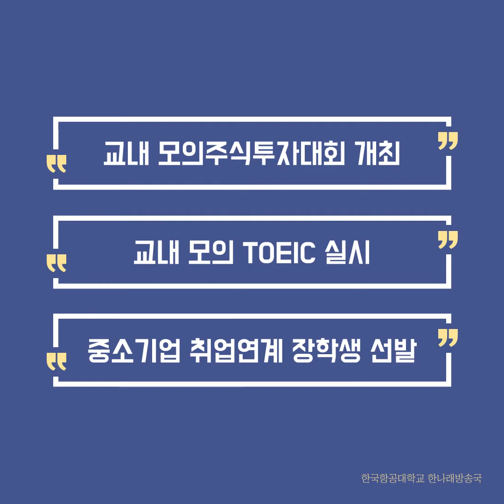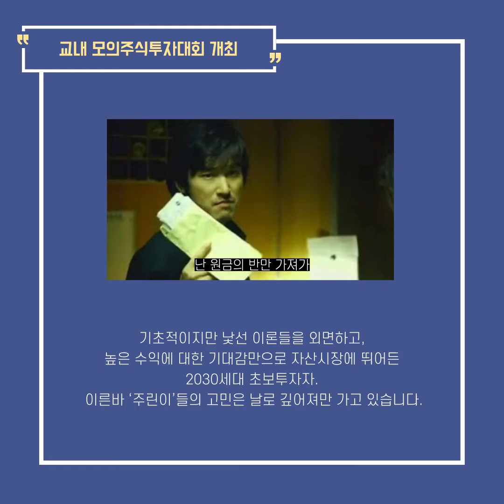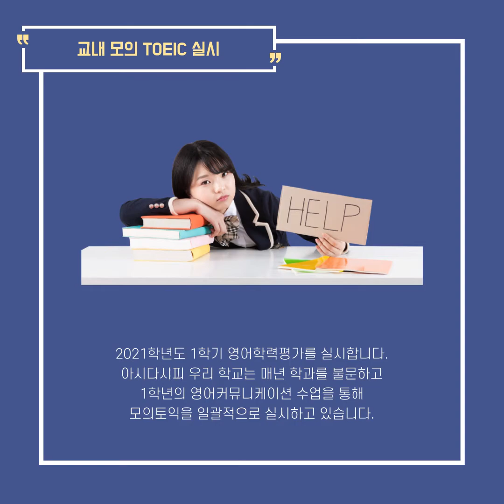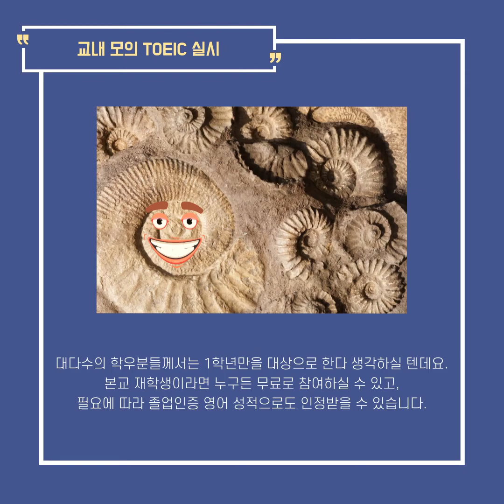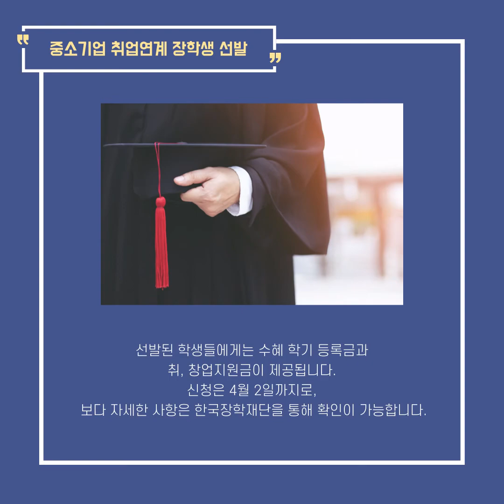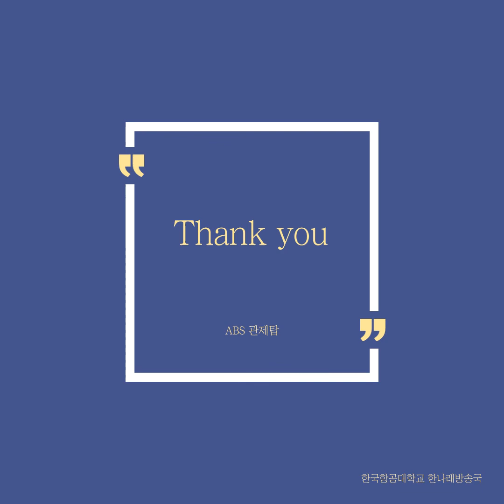ABS 관제탑 : 3월 다섯째 주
항공대 학생들을 위한 교내외 라디오 뉴스 ✈ABS 관제탑,
이번 학기는 영상 카드뉴스로 돌아왔습니다!

주식 투자 열풍이 부는 요즘💸, 여러분들의 경제 생활은 안녕하신가요?
흠... 안녕하지 못한 저는 뒤로하고... 🤦‍
오늘도 학우여러분들의 한강뷰 라이프를 응원하며
3월 다섯째 주 ABS 관제탑, 시작합니다🔥

PD ENG 박상우
ANN 전예진